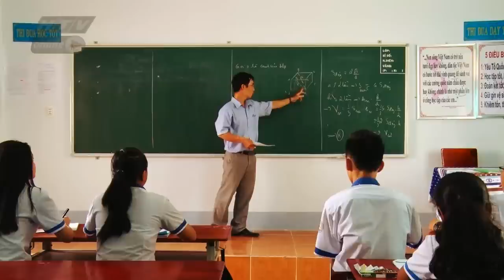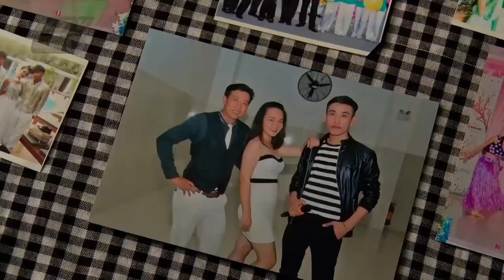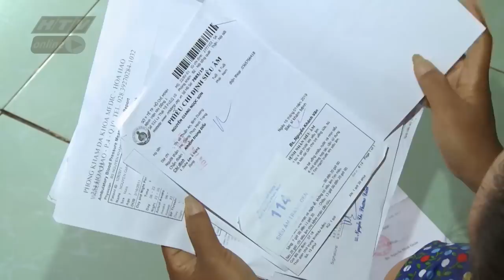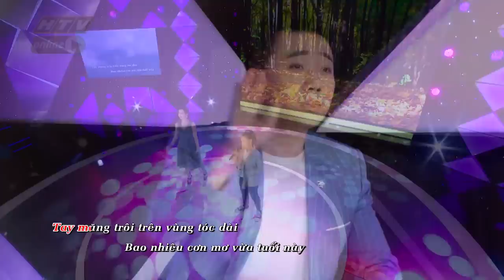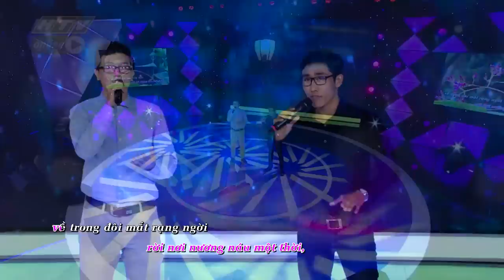HÁT MÃI ƯỚC MƠ 3 | Trấn Thành rớt nước mắt khi nghe bài hát về cha | #5 Full | 16/8/2019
“Hát mãi ước mơ” phát sóng 20g30 thứ sáu hàng tuần trên HTV7

Sau 2 mùa thành công vang dội, "Hát mãi ước mơ" sẽ trở lại với khán giả truyền hình. Là gameshow ca nhạc dựa trên nền tảng karaoke, vừa mang tính giải trí cao vừa mang đậm ý nghĩa nhân văn, "Hát mãi ước mơ" trở nên đặc biệt đến thế chính vì đây là nơi chắp cánh ước mơ cho rất nhiều hoàn cảnh khó khăn tồn tại rất nhiều trong cuộc sống. Ai cũng có thể tham gia nếu như họ có ước mơ cao đẹp là góp phần giúp đỡ những người thân yêu vượt qua nghịch cảnh bằng chính giọng hát của mình.
Chương trình phù hợp với mọi lứa tuổi, giúp người chơi tự tin bước lên sân khấu, tỏa sáng và giành lấy giải thưởng cao nhất, biến ước mơ chưa thể thực hiện của người mình yêu thương trở thành hiện thực.

Cú pháp tìm nhanh chính xác: "HTV HMUM" hoặc "HTV HMUM Tap XYZ".
HTV HAT MAI UOC MO | HTV HMUM #5 MÙA 3 FULL | 16/8/2019